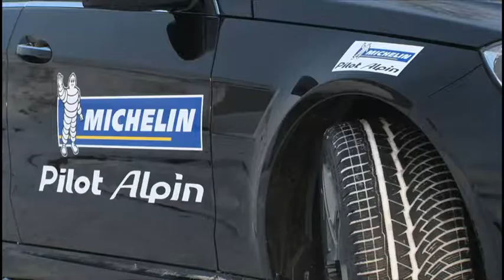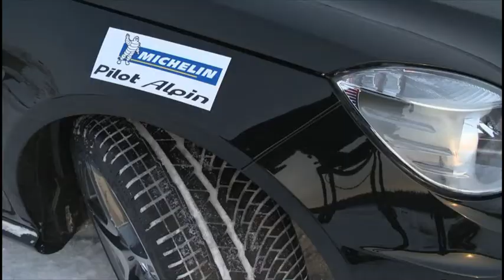Neumaticos de invierno_Michelin Alpin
Presentación internacional de los neumáticos de invierno Michelin Alpin